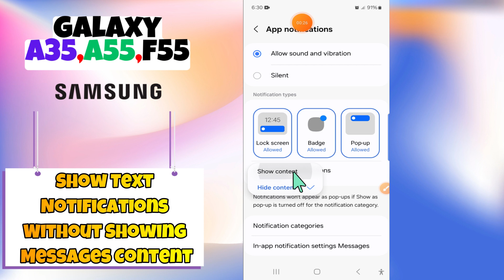How to Show Text Notifications Without Showing Messages Content Samsung Galaxy A35, A55, F55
In this video You will learn How to Show Text Notifications Without Showing Messages Content Samsung Galaxy A35, A55, F55